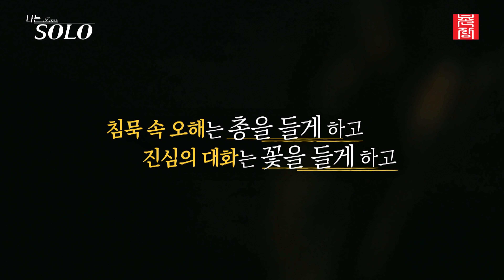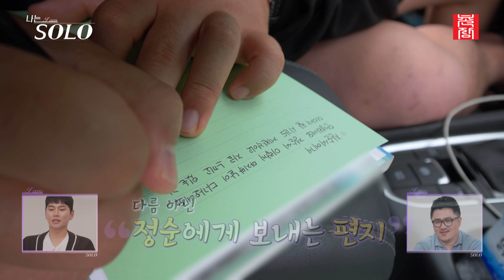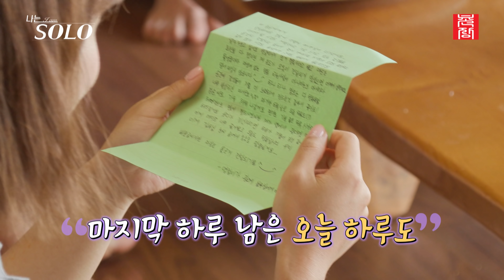[나는 SOLO] 얘네 진짜 결혼하나? 오직 정순만을 위한 영철의 이벤트!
SBS Plus, NQQ 에서 매주 수요일 밤 10시 30분에 방영됩니다.

2011년 짝 제작진이 그대로 모여 만드는 새로운 데이팅 프로그램